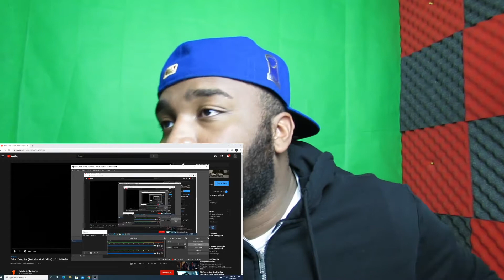Acito - Deep End (Exclusive Music Video) REACTION